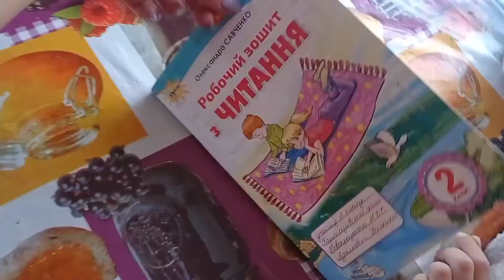Прекрасний осінній ранок/як завжди готую#шарлотка/уроки на кухні